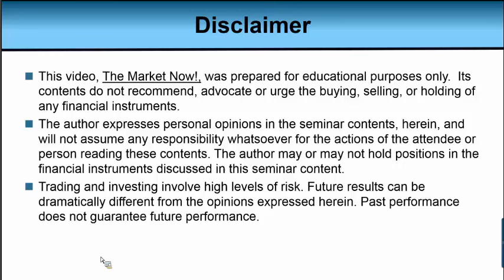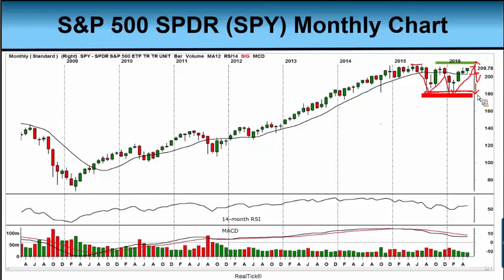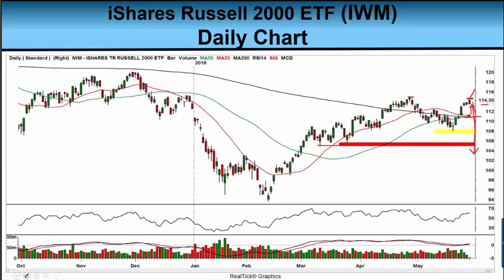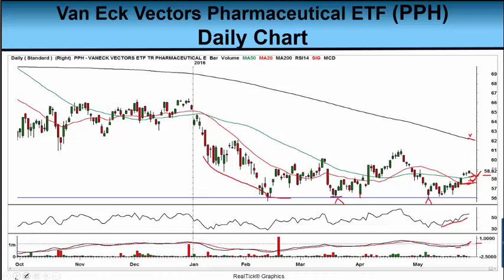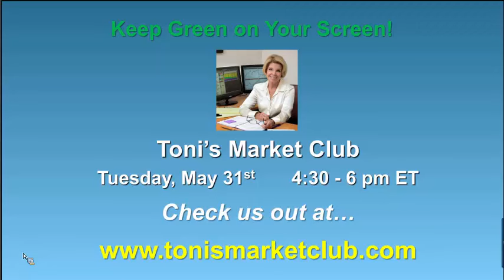Will Pharmaceuticals Get Healthier From Here? 5-27-2016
Toni’s popular weekly video newsletter updates you on the market’s moves for the past week.  Toni evaluates basic charts of major market indexes, such as the Dow, S&P 500, and Nasdaq 100, so you can make safe and savvy trading and active investing choices in the week to come.  She will also share trading and active investing ideas – plus tactics for each – that you won’t want to miss!  To sign up for her newsletter, go